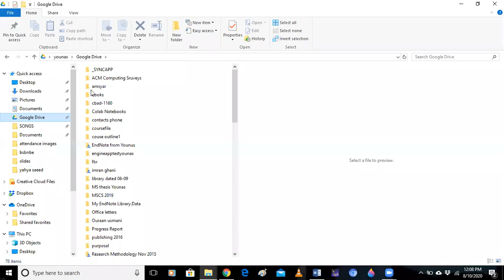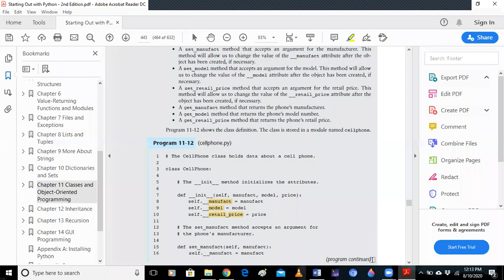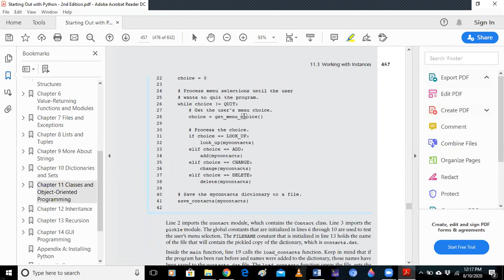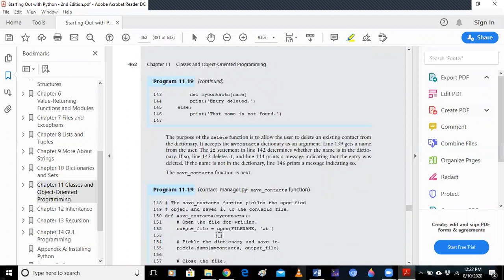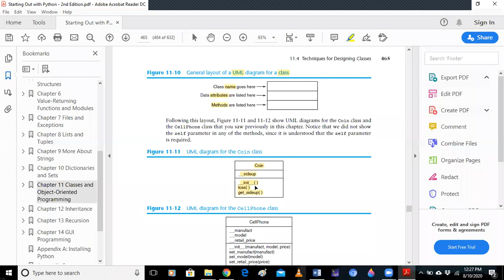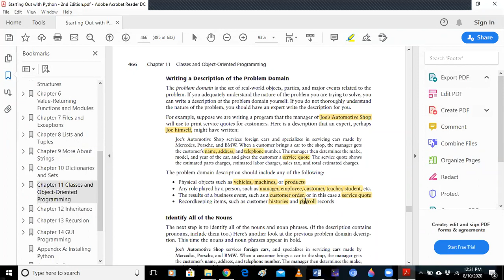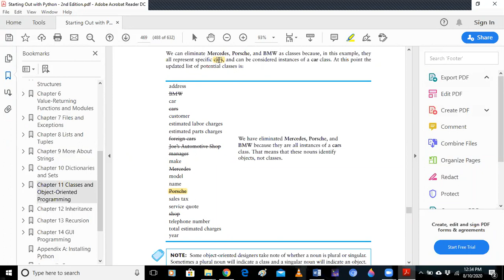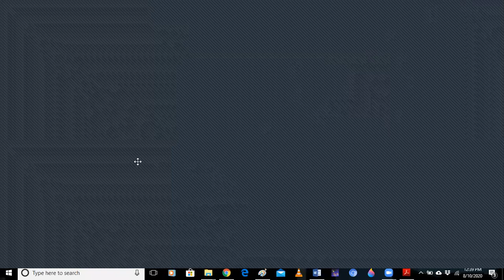oop msc2 10-8